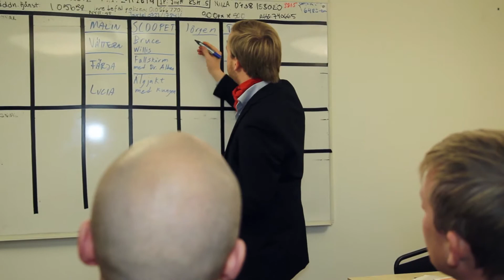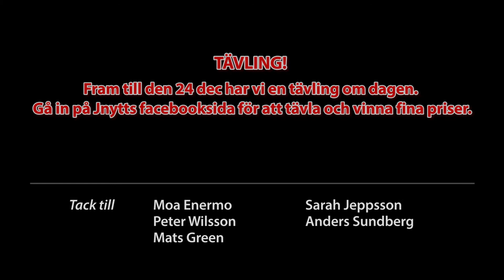Jul på redaktionen del 11